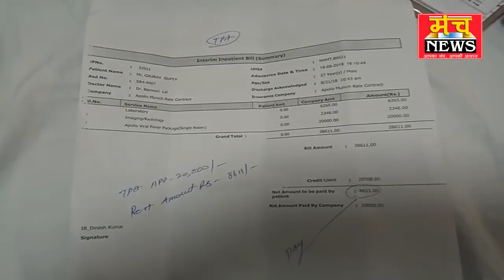बिल की खातिर SDO को बनाया अस्पताल में बंधक